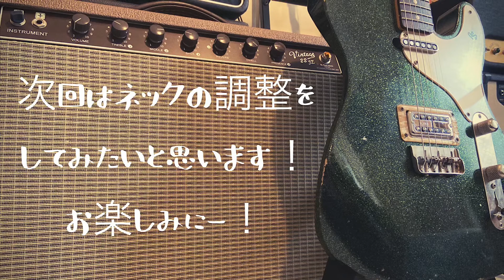ギタリスト必見！セットアップの重要性について詳しく解説！基本編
【ギターはセットアップが重要です！】

THIRD HAND代表の平澤徹さんをゲストに迎え、ギターのセットアップの重要性についてお話を聞きました。

全6回に分けて、各パーツごとのセットアップのポイントや意味などを学んでいきます！

是非是非ご自身のギターライフに活かしてくださいね！

↓関連動画

【THIRD HAND Instagram】

【 Follow me 】

音楽を心から楽しもう！音楽がもっと楽しくなる！音楽コンセプトサイト！

【エフェクターBlog】

ギタリスト中嶌真平がオススメするエフェクターなどの記事を掲載！

【ギタリスト中嶌真平　略歴】

幼少よりクラシックピアノを学び、１８歳でプロデビュー。
長いアメリカ生活の中でPatMartinoに師事。
伝説のCottonClubに出演するなどニューヨークを拠点に活動を行う。
現在２枚のリーダーアルバムを全国販売。
英国のレーベルJazzModicRecordsより世界販売中。
Jazzを根底にもちながらHipHop,Funk,Classicなど演奏は多岐にわたる。

【My CD Album】

Chloe / 2nd Album

ギターだけで、オーバーダブを駆使し作った100%中嶌真平の意欲作！
主人公クロエちゃんが、不思議な国に迷い込むストーリーを、サントラの様に音楽で表現するという趣向も話題に！

Freestyle Collection / 1st Album

アメリカのチャート入りした3曲目など、全編にURBAN Black Musicの香りを纏わせたジャンルレスミクスチャーアルバム！
名曲揃いで、捨て曲がないこのアルバムは、アルバム通して新たな発見を与えてくれる。